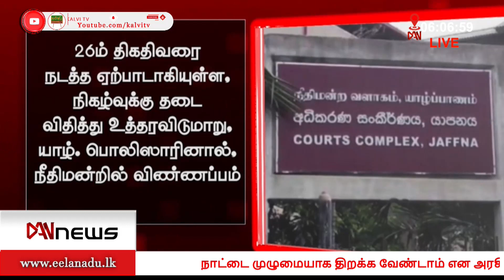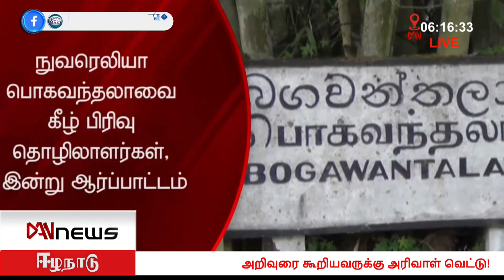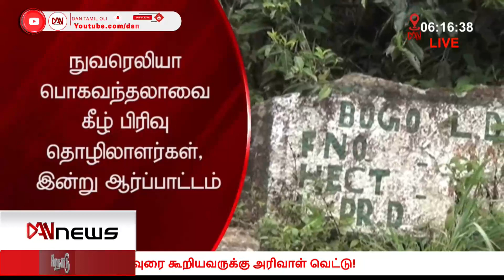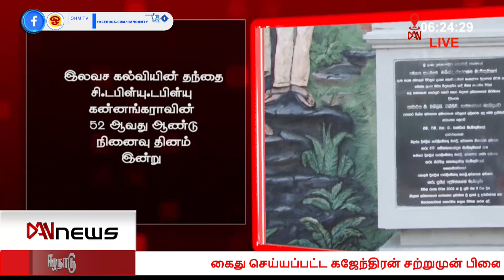டான் மாலை 06.00 மணி செய்திகள் | 23.09.2021